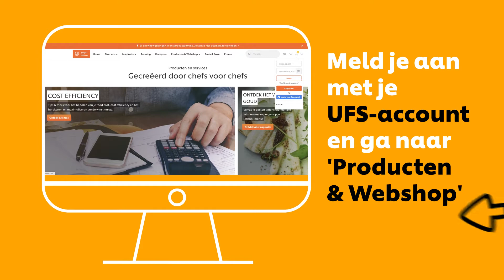Je favoriete producten bewaren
Je kan vanaf nu je favoriete producten bewaren onder het tabblad "Favorieten" van je account, om een persoonlijke en gebruiksvriendelijke bestellijst te maken. Bestel ze in een paar klikken dankzij deze nieuwe functie!